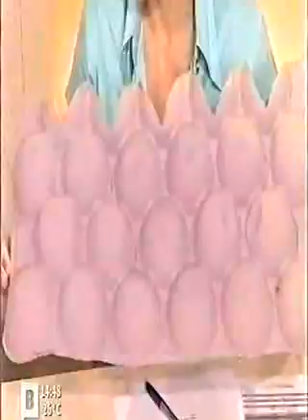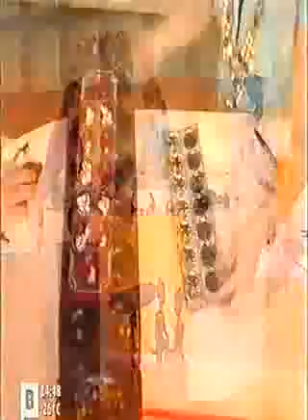Aualé a Barcelona Televisió (2/2)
Teaching oware and talking about mancala games on TV. 4/Jul/2006